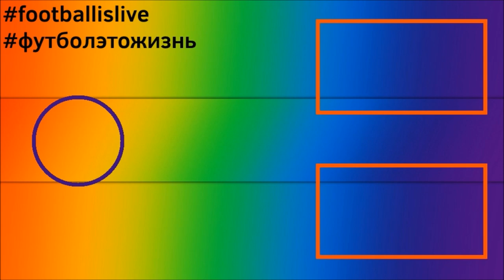КАРЬЕРА ЗА БОРУССИЮ ДОРТМУНД l FIFA 22 l ПОЗОР В ЛЧ #11